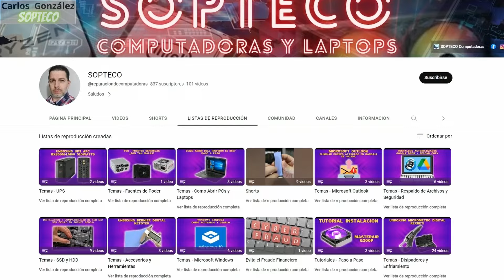ATORNILLAR CORRECTAMENTE Tarjeta Madre en Gabinete Paso a Paso | SOPTECO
Paso a Paso como Atornillar Correctamente la Tarjeta Madre a un Gabinete, evitando errores y daños y asegurar un correcto funcionamiento

💲 ¿Me Invítas un Café?

Venta de Computadoras, Laptops y Gaming
     🛒 Venta de PC Armada  : México
     🛒 Venta de PC Marca     : México
     🛒 Venta de Laptops        : México
     🛒 Venta de Refacciones : México
     🚗 Servicio Presencial      : Monterrey, N.L.
     💻 Soporte Remoto           : Idioma Español

Contamos con más de 25 años de experiencia, brindando servicios de Asesoría, Diagnósticos, Reparación y Venta de Computadoras y Laptops

En este Canal explicaremos diversos temas de Servicios, Reparaciones, Tips, Consejos, Soluciones, También veras pruebas que hacemos a componentes, algunas de nuestras herramientas y Unboxing, con la finalidad de ayudar y compartir conocimientos